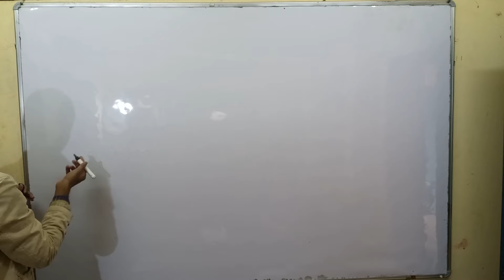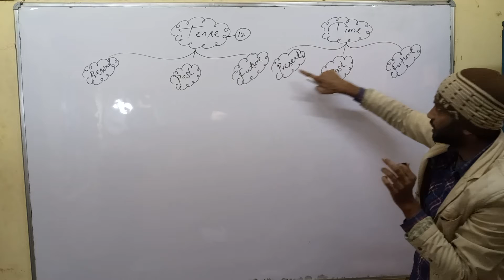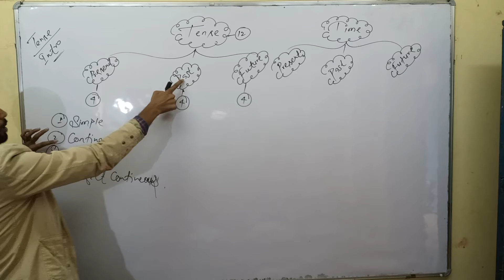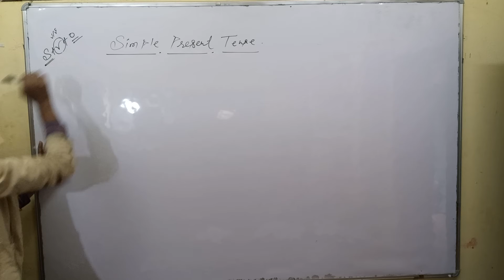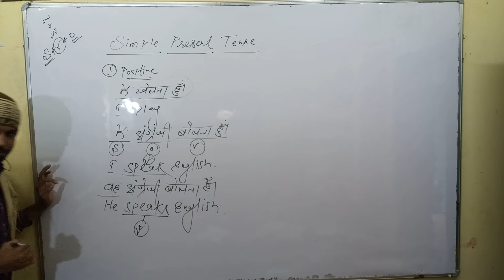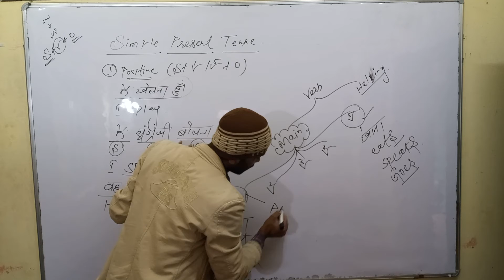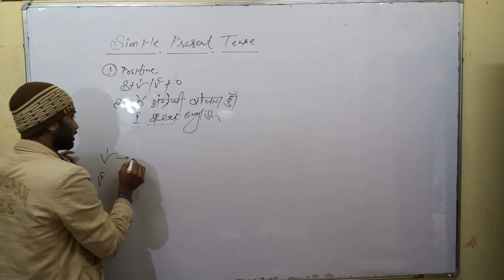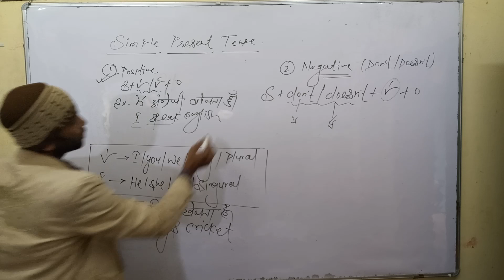Tense Types And Intro